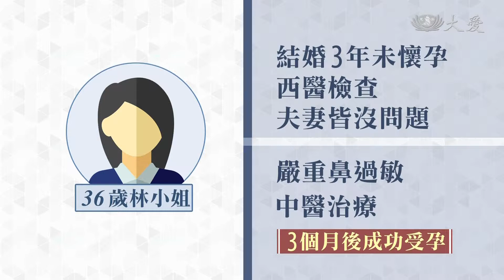求子若渴的夫妻 不妨尋求中醫調理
台灣生育率全球最低，現在有中醫提出改善過敏也能治療不孕症的新思維。